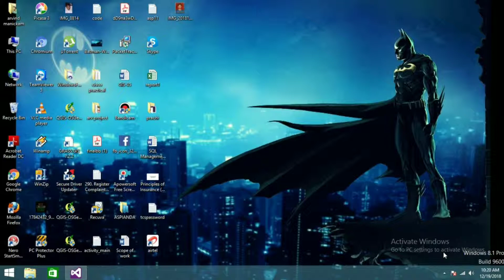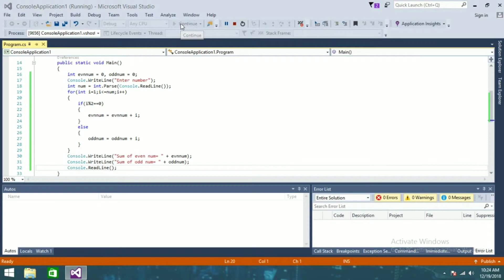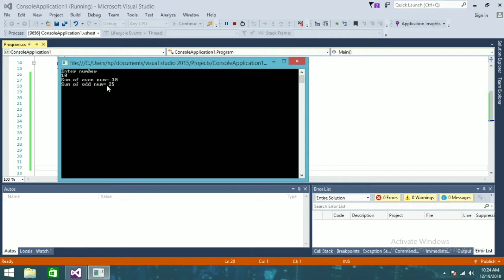C# Program to find Sum of Even and Odd Number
Hello guys in this video I'm going to show you how to find Sum of Even and Odd Number